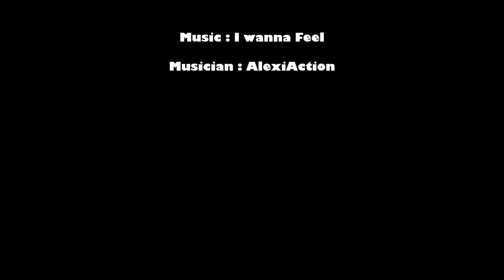Exploring and Shopping for Building Materials in Koforidua Ghana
Welcome to our latest video where we take you along as we go shopping for building materials in the beautiful outdoor setting of Koforidua, Ghana. Join us as we explore the local market and hardware stores to find the best supplies for our upcoming project. Whether you're a DIY enthusiast or a construction professional, this video is sure to give you some insights and inspiration for your own building ventures. So sit back, relax, and come along on this casual and informative outdoor shopping adventure in Koforidua, Ghana.